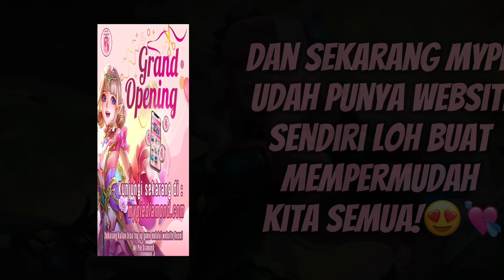CHALLENGE GABOLEH NYEBUTIN HERO APAPUN SELAMA MAIN !!! BERHASIL GAK KIRA-KIRA ?